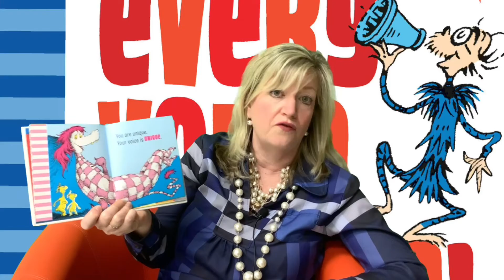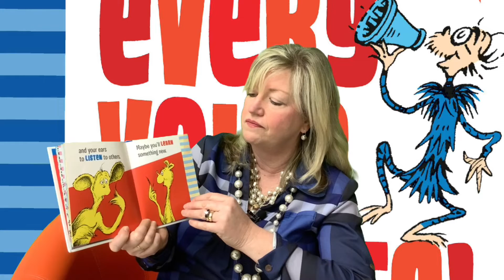Every Voice Counts read by Mrs. Williams